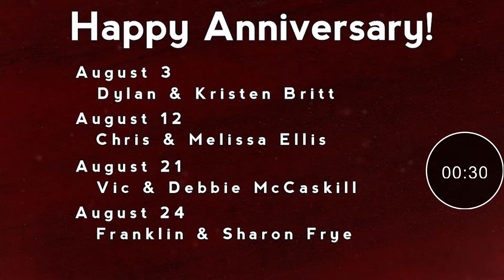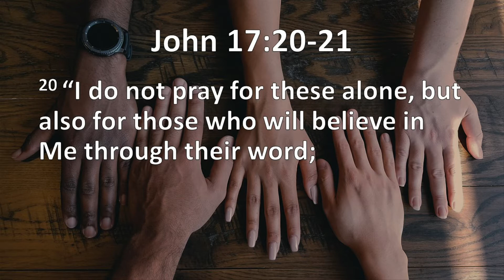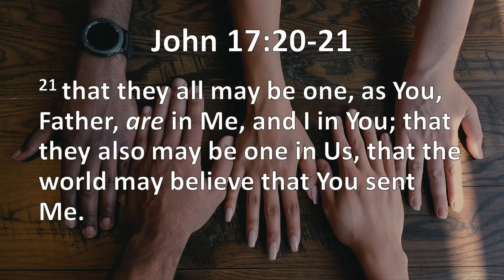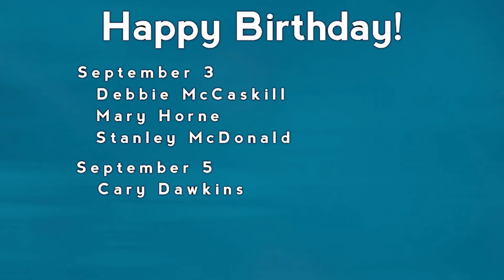Sunday Morning Service (August 30, 2020)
A special communion service of Roberdel Baptist Church.
Message: "Moments of Consecration"
Passage: John 17:20-21
Speaker: Pastor Billy Dennis